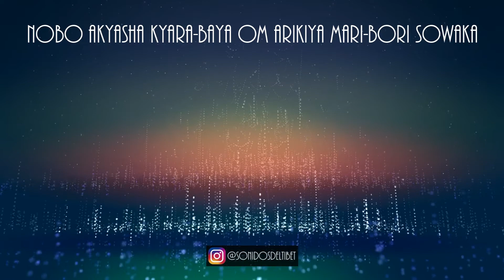The Thirteen Buddha Rites - Mantra 13 - Nobo Akyasha Kyara Baya Om Arikiya Mari Bori Sowaka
Donde hay mucho más material interesante.

Compartí este video con tus seres queridos, te lo agradecerán.

Deidad: Kokuzo-bosatsu
Mantra: Nobo Akyasha Kyara Baya Om Arikiya Mari Bori Sowaka

Material adicional al Taller los 13 Ritos de Buda